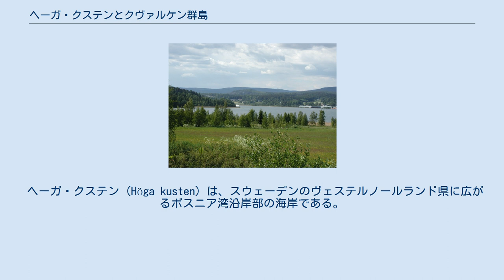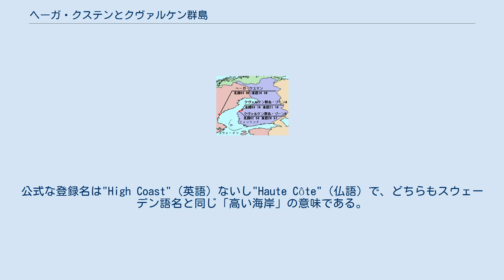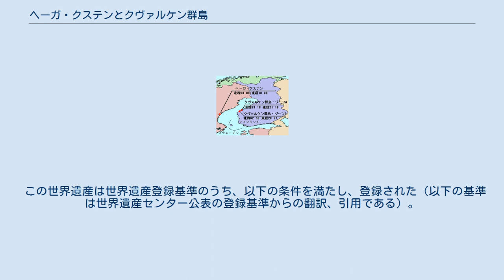ヘーガ・クステンとクヴァルケン群島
ヘーガ・クステンとクヴァルケン群島（ヘーガ・クステンとクヴァルケンぐんとう）は、バルト海北部のボスニア湾沿岸にあるユネスコの世界遺産（自然遺産）登録物件。
スウェーデンのヘーガ・クステン（ハイ・コースト、高地海岸）と、フィンランドのクヴァルケン群島から成る。
これらの地域は、氷河の融解に伴って土地が隆起する現象が、地球上で最も顕著に現れている地域であることから、世界遺産に登録された。
 ヘーガ・クステン (Höga kusten) は、スウェーデンのヴェステルノールランド県に広がるボスニア湾沿岸部の海岸である。
この一帯は、氷期には巨大な氷床が形成されており、それが後退するに従って陸地にのし掛かる重みが軽減されてきた。
その反動で、年間平均1cm前後という顕著な土地の隆起（リバウンド現象）を惹き起こしており、アイソスタシー研究の好例として知られている。
 「高い海岸」を意味するその名の通り、ヘーガ・クステンは屹立した断崖とともに、数多くの入り江、湖、島々などから成る非常に複雑な景観を形成しているのである。
 世界最大級のリバウンド現象が見られるヘーガ・クステンは、2000年に単独で世界遺産に登録された。
公式な登録名は"High Coast"（英語）ないし"Haute Côte"（仏語）で、どちらもスウェーデン語名と同じ「高い海岸」の意味である。
日本では、英語名に従って「ハイ・コースト」と表記されることがままある。
 同じボスニア湾にあるフィンランドの島々、クヴァルケン群島でも同様の現象が観測されるため、ヘーガ・クステンの単独登録当初からクヴァルケン群島の拡大登録の必要性が示唆されており、2006年に拡大登録が実現した。
 登録拡大当初の英語での登録名は "Kvarken Archipelago / High Coast" であった。
世界遺産登録名では、しばしば同じ物件の別名を併記する際にスラッシュが用いられるが（モシ・オア・トゥニャ / ヴィクトリアの滝、フェルテー湖 / ノイジードル湖の文化的景観など）、この場合は別名ではなく、それぞれ独立した存在である。
 2008年に名称変更され、ヘーガ・クステンのほうが前におかれることになった。
 ゾーンA はKorsholm市付近の、ゾーン BはKorsnäs市の沖合いに浮かぶ島々。
詳しい区域は、ユネスコ世界遺産センターの公式記録()の24ページに掲載されている地図を参照のこと。